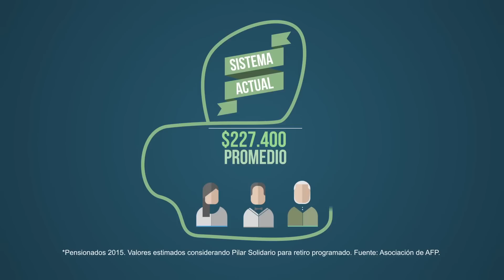SISTEMA DE PENSIONES EN CHILE